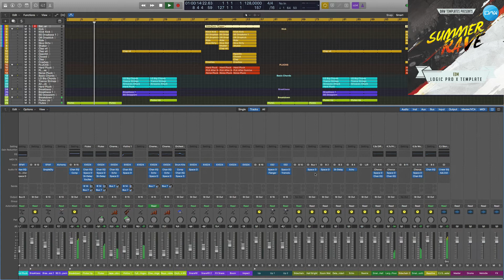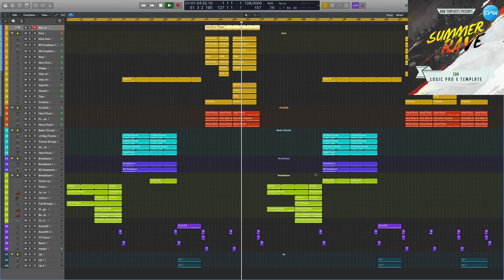EDM Logic Pro X Template Summer Rave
Genre: EDM
BPM: 128
Produced: BY Cj Stone
DAW: Logic Pro X